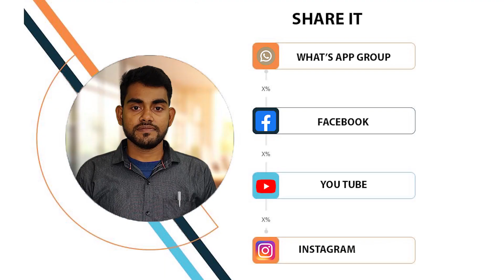WEST BENGAL से आये BAPPA ने कहा देश का NO.1 एक्सकैवेटर ट्रेनिंग इंस्टिट्यूट है वेलफेयर|EXCAVATOR JOB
WEST BENGAL से आये BAPPA ने कहा देश का NO.1 एक्सकैवेटर ट्रेनिंग इंस्टिट्यूट है वेलफेयर🤩👷

COURSES OFFERED:
Youtube: Welfare Industrial & Education Consultancy
Office timing: 7.00 a.m. to 6.30 p.m. (Sunday Closed)
Best Excavator Institute in Ranchi
Best Excavator Institute in Koderma
Best Excavator Institute in Godda
Best Excavator Institute in Asansol
Best Excavator Institute in Siliguri
Excavator Job
Best Excavator in Jamshedpur
Excavator in Jharkhand
Excavator in India
Excavator in Bihar
Excavator in UP
Excavator in  Assam
Excavator in Kolkata